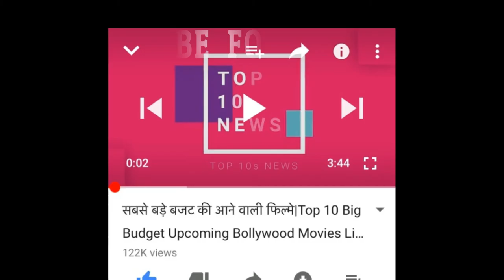Today Breaking News ! आज 24 जून 2019 के मुख्य समाचार बड़ी खबरें PM Modi News, SBI, Bank, Weather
today breaking news 24 june 2019, DLS News, PM Modi govt news Today Breaking News ! आज 24 जून 2019 के मुख्य समाचार बड़ी खबरें PM Modi news, SBI, Bank, wehdar news, yog divas

- 24 june 2019 Live news pm modi govt today breaking news dls news aaj ki taza khabar.

Today Breaking News आज 24 जून 2019 के मुख्य समाचार बड़ी खबरें PM Modi news,चुनाव 2019, sbi, petrol price in india.

Today Breaking News ! आज 24 जून 2019 के मुख्य समाचार बड़ी खबरें PM Modi news चुनाव LPG Gas Price -
today breaking news 24 june 2019 | pm modi govt news dls bhai.
today news headlines, Latest news in hindi - 24 june  2019 मुख्य समाचार : 24 june 2019 की खबरें | news DLS
aaj ki taza khabar | Live breaking news | previous 24 june 2019, dls news aaj ki taza khabar
Today news headlines  - 24 जून 2019 की 50 बड़ी खबरें

Latest news headlines india :-